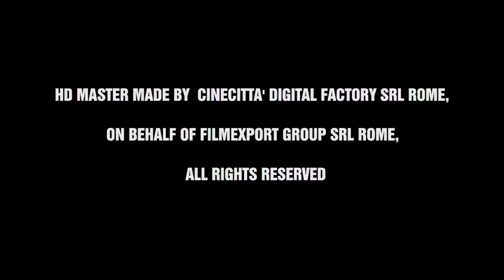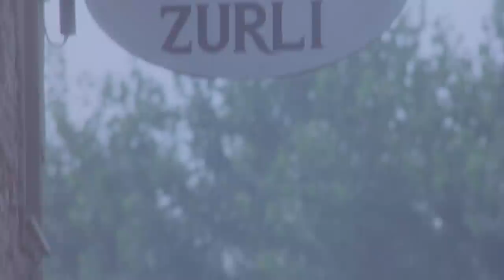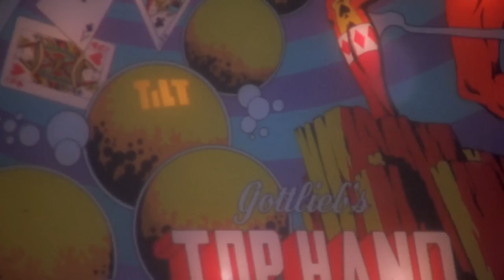Frivolous Lola -Romantic Full Movie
Set in the 1950s Italian countryside, the film tells the story of Lola and Masetto, a young couple whose views on premarital sex differ drastically.